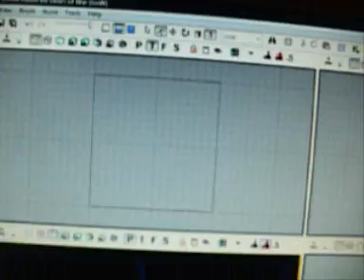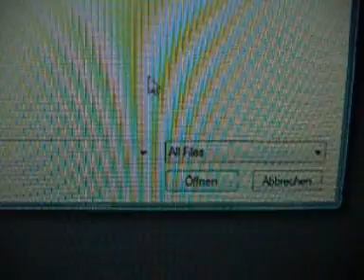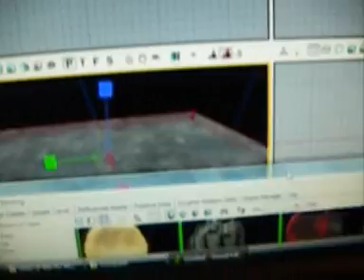Gears of War Editor Tutorial (Part 1)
Starthilfe für anfänger bei der unreal Engine.